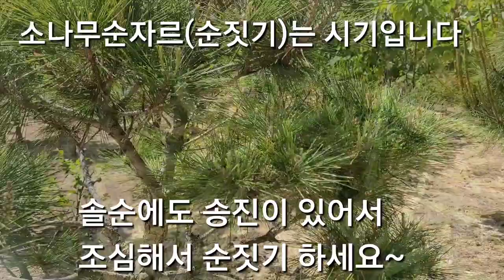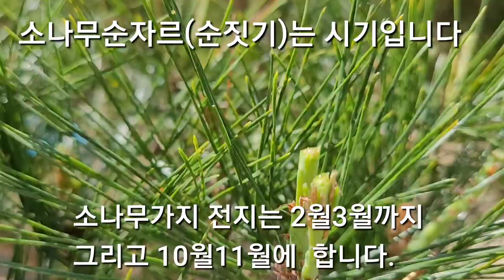조경수 소나무 전지전정방법 소나무순 자르기 합니다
4월 하순에  소나무 순자르기 해야하는데 조금 늦었지만
오늘 순치기 합니다.

지난해에 열심히 공부한 덕분에 올해엔
 쉽게 영상까지 찍으며  오늘 해봅니다.

처음엔 겁이나서 잘 못 자르다가
이번엔 조금 속도내서 과감히  할수 있었습니다.

순자르기가 잘못되면
다음해 조금 보완 할수도 있으니
겁내지 말고 하셔도 됩니다.

소나무에 항공방제한것이 아닌
건강한 솔순 이라서 안심하고
발효액도 만들고 하니 일석이조 ^^이구요.

작은 정원에  아담하게 키우는
소나무로 만드는 과정입니다^^

오늘 돌배박사 영상입니다.